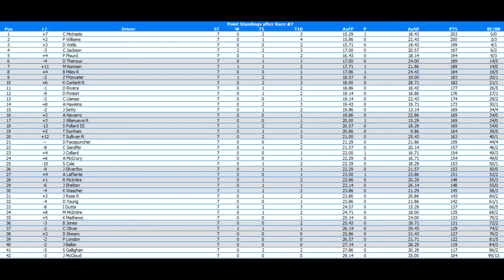//NNSCRA// Walmart Cup Series S7 Race 7 (Texas)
With 6 races in the books, we head to Texas Motor Speedway for the NRA 500. Who will win? Watch and find out!

Welcome to the thrashmaniac99 channel! Here you gets some of the best videos in the YWC (YouTube Wrestling Community), NR2003 community, album review community, and the gaming community.

I make wrestling videos for the YWC, where I give my objective opinion about wrestling.

I make videos for the gaming community, where play games from WWE to Minecraft to GTA V to NASCAR.

I run the NNSCRA Walmart Cup Series in the NR2003 community, where drivers from around the world compete for wins and championships.

I review albums in the album review community, where I mostly review rock/metal releases.